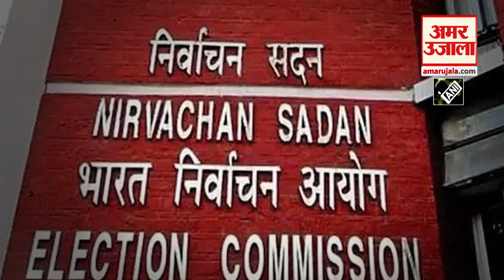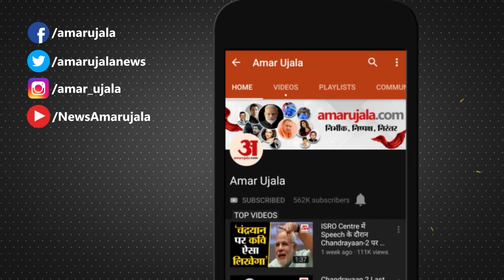Dussehra rally: क्या Dussehra rally से होगा 'असली Shiv Sena' का फैसला ?|Maharashtra Political Crisis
Maharashtra Political Crisis: Shiv Sena किसकी? इस सवाल पर छिड़ी सियासी और कानूनी जंग के बीच Dussehra आ गया। दशकों पुरानी रैली की परंपरा के चलते यह दिन पार्टी के लिए खास है, लेकिन दो गुट हो जाने के चलते समीकरण बदल गए हैं। मामला भले ही भारत निर्वाचन आयोग यानी ECI के पास लंबित हो, लेकिन मुंबई के दो मैदानों पर दो रैलियां अनौपचारिक रूप से यह फैसला कर देंगी कि 'असली शिवसेना' कौन सी है।